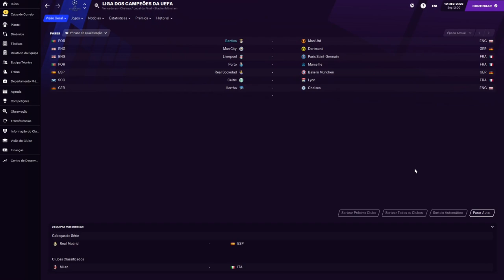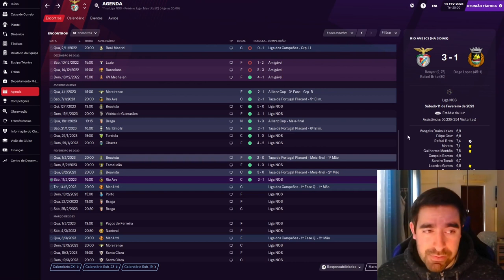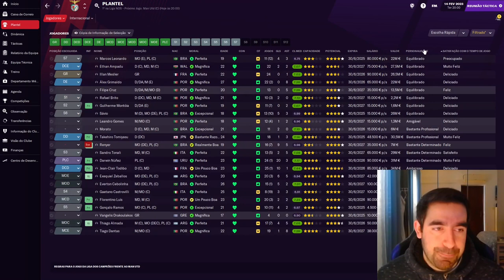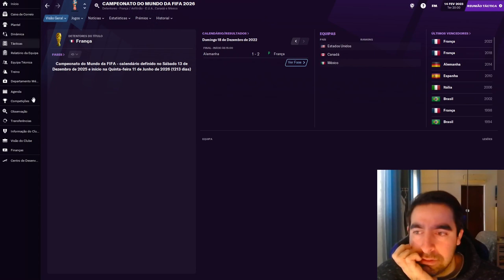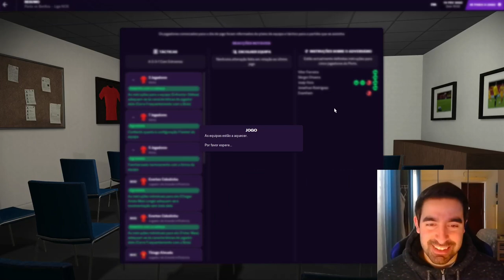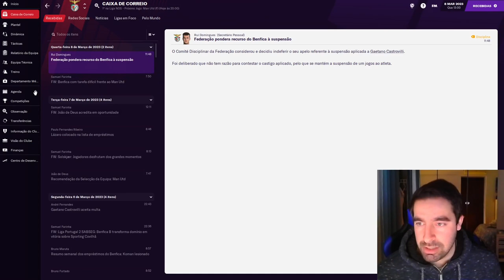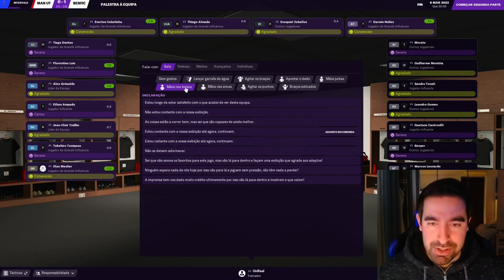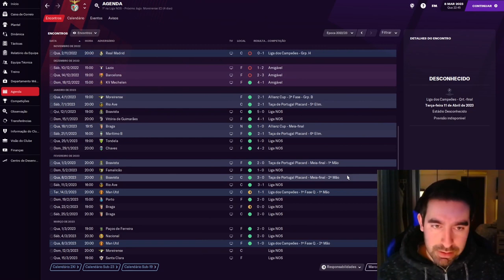Football Manager 2021:Carreira Benfica-T3-EP4 "Campeonato do Mundo e Oitavos de Final da Champions!"